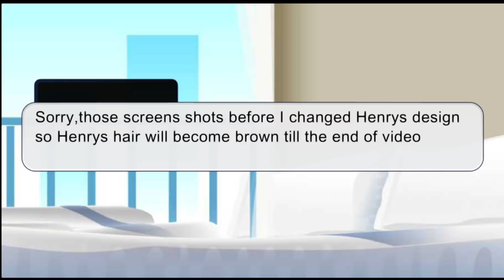☆|Beginning of the Happiness|Part 1|Paralyzed William AU|Helliam|Original|☆